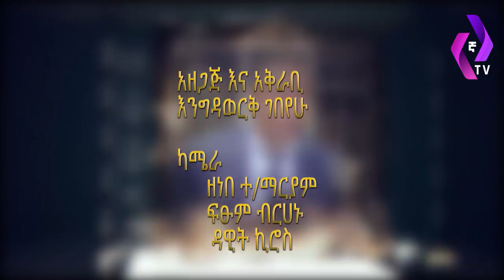"እያንዳንዱ እራሱን ይፈትሽ" - ሐዋርያው ዘላለም አብሬ እዘምታለው አሉ |Ethiopia | Apostle Zelalem| Engdawork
የኛ ቲቪን በገንዘብ ማገዝ ለምትፈልጉ፡-
የኛ መልቲ ሚዲያ ኃ/የተ/የግ/ማ
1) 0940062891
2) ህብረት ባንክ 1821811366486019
3) አቢሲኒያ ባንክ 49218249
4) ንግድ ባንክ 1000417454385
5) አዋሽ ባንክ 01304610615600